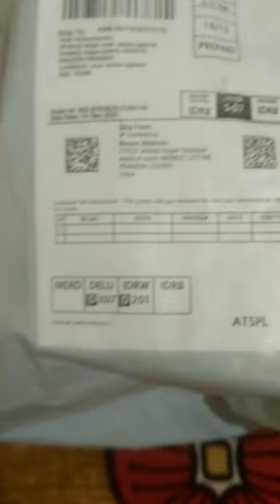Batting gloves Neostrike pro 600 review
batting gloves under 600